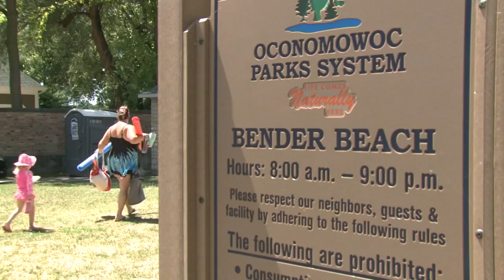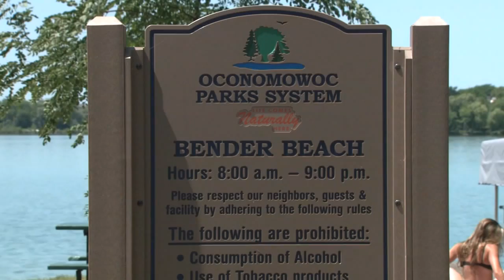Wisconsin beachgoer finds hidden camera in portable toilet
A woman found a hidden camera under the toilet seat in a port-a-potty at a Wisconsin beach. FULL STORY